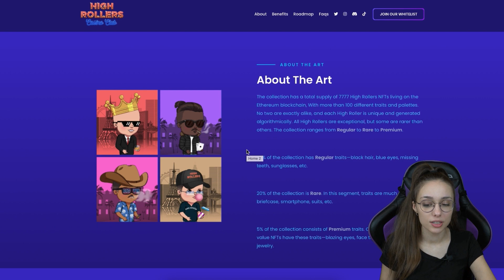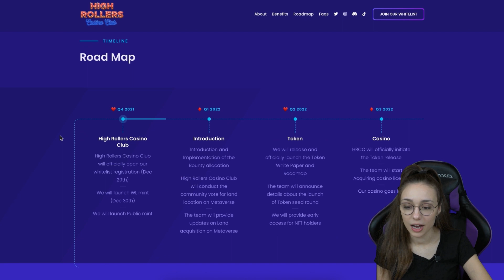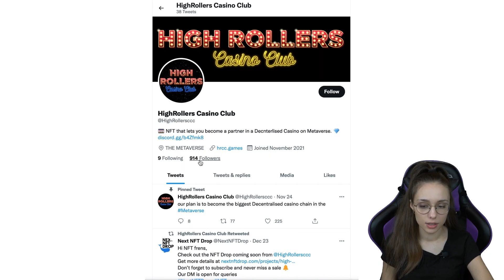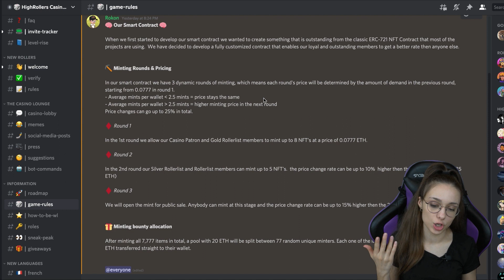HighRollers Casino Club NFT Review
𝗦𝗢𝗖𝗜𝗔𝗟𝗦

This video is meant for educational and entertainment purposes only. It is not financial, legal, or tax advice. NFT Calendar team are not experts and do not guarantee a particular outcome. We do not have any inside knowledge.
Please always remember to do your own research!